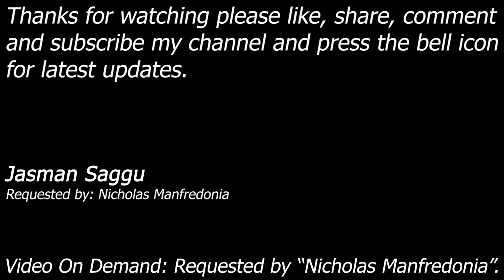WWE SmackDown vs Raw 2010 - Cody, Miz, Kofi, John Cena, Chris J, Shelton - Chamber - Nicholas M.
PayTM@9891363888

Cody Rhodes vs The Miz vs Kofi Kingston vs John Cena vs Chris Jericho vs Shelton Benjamin

Month: Elimination Chamber Match
Requested by: Nicholas Manfredonia